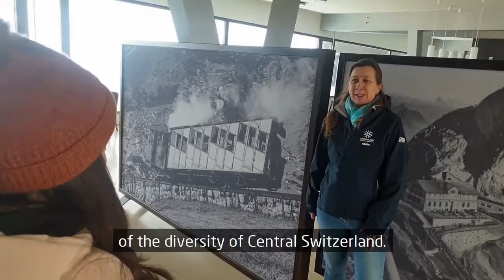Interview Françoise Schnydrig, President of the Local Organising Committee Lucerne2021🏔❄️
5 questions, 5 answers from Françoise Schnydrig, President of the Local Organising Committee in Lucerne.
"The athletes can look forward to many highlights in Lucerne" Check it out!🏔❄️
FISU Swiss University Sports I love Lucerne Pilatus Luzern Switzerland
WelcomeHome Interview Françoise Schnydrig, President of the Local Organising Committee